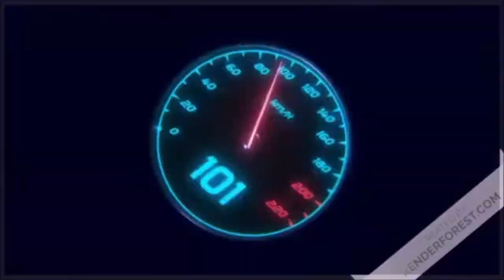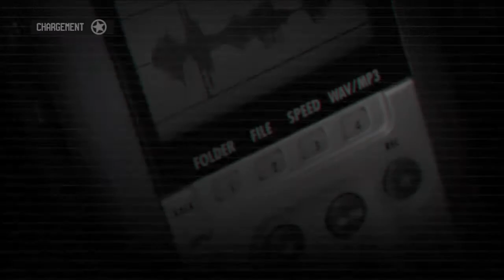Call of Juarez The Cartel : Fusillade sur l'autoroute de Los Angeles